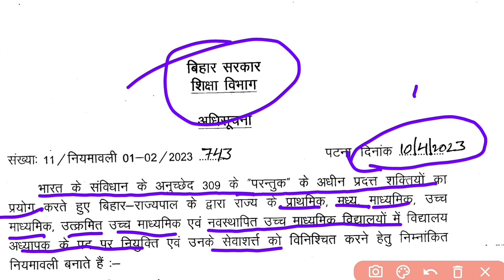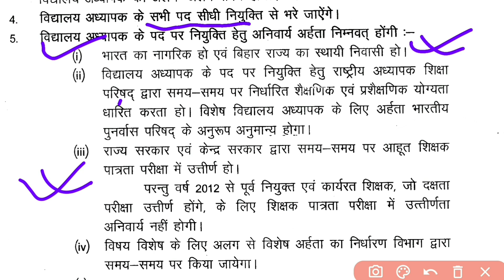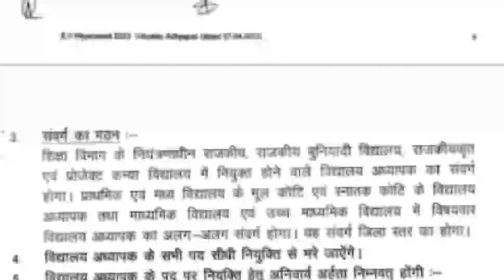बिहार के सातवे चरण शिक्षक बहाली नियमावली 2023 । बिहार शिक्षक बहाली में Super TET लागू हुआ ।Super TET